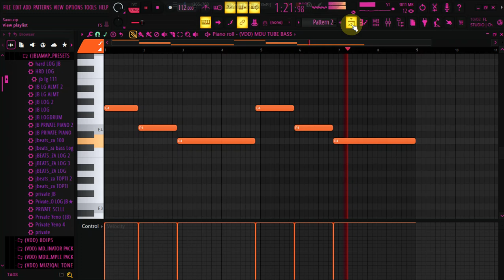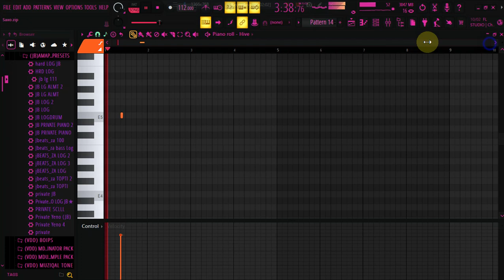[FREE FLP] Kelvin Momo x Jay Sax x Babalwa x Stixx | How To Produce Amapiano Like Pro In FL Studio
Welcome to Amapiano Workshop - Your Ultimate Music Production Hub!

Are you ready to elevate your music production game? On our channel, we provide top-notch sample packs, exclusive instruments, and expert tutorials to help you create your best tracks yet. Whether you're a seasoned pro or just starting out, our high-quality resources and step-by-step guides are designed to inspire and equip you with everything you need to make amazing music.

🎶 What We Offer:

Premium Sample Packs: Dive into a treasure trove of meticulously crafted sounds, from banging beats to lush melodies, designed to fit any genre.
Exclusive Instruments: Get access to unique, innovative virtual instruments and plugins that you won’t find anywhere else.
In-Depth Tutorials: Learn new techniques, tips, and tricks with our comprehensive tutorials covering everything from basic concepts to advanced production techniques.

Welcome to Amapiano Workshop—where creativity meets quality!